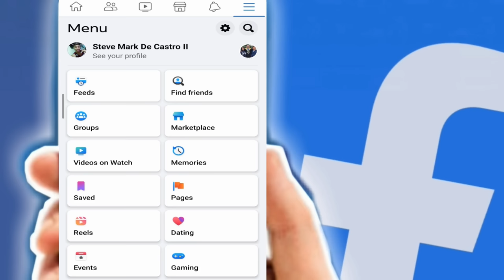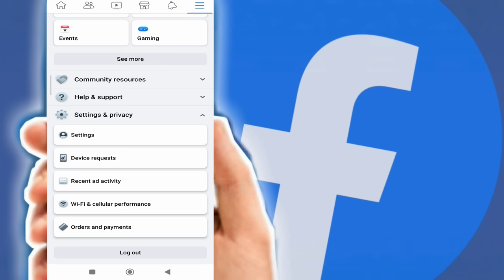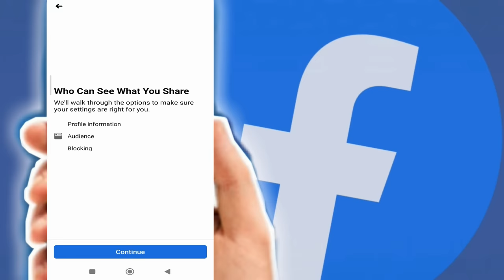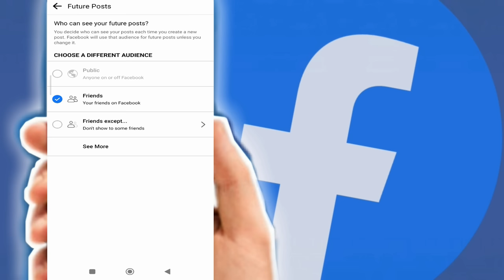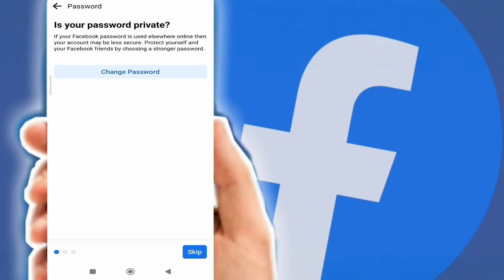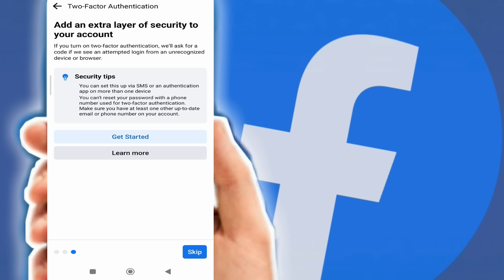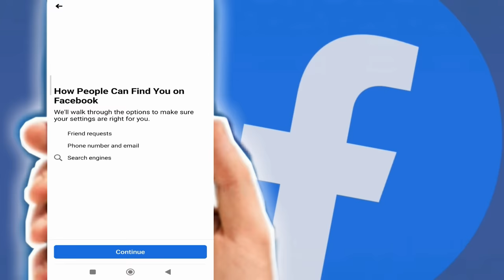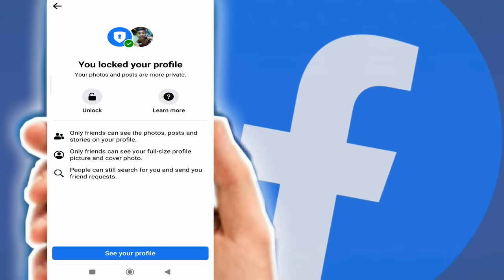PAANO I-LOCK ANG FACEBOOK PROFILE 2023? HOW TO LOCK FACEBOOK PROFILE 2023? ALTERNATIVE WAY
Ito na ang bagong update sa kung paano i-lock ang facebook profile at i-secured ang Facebook account mo.

In this video, you will learn how to lock your facebook profile in alternative way using privacy checkup.